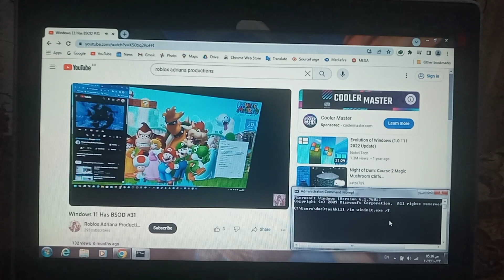Roblox Adriana Productions Has a BSOD